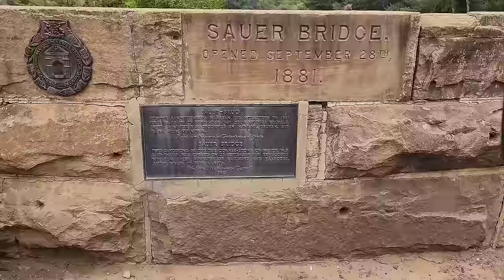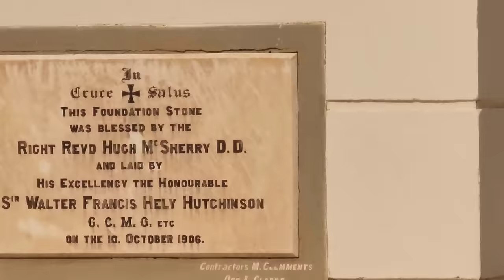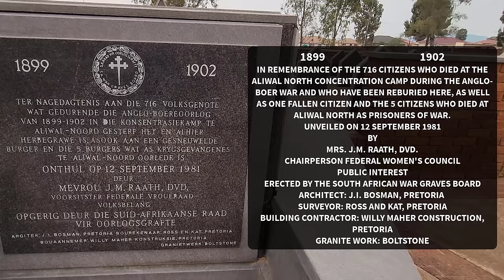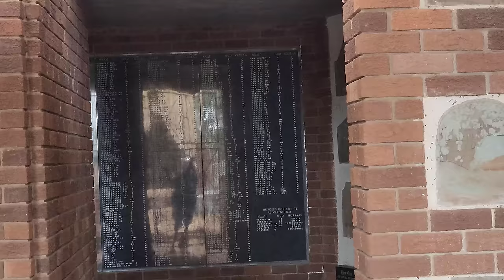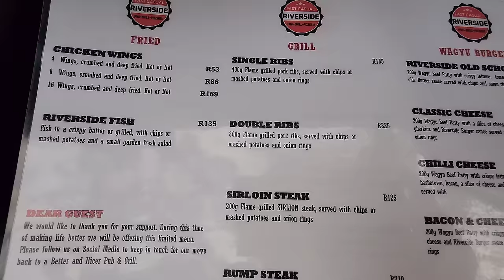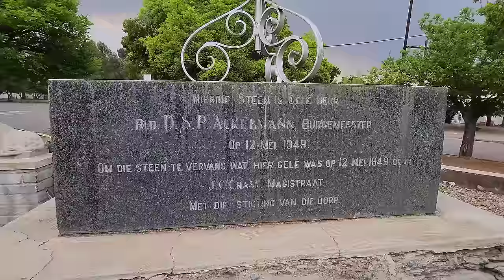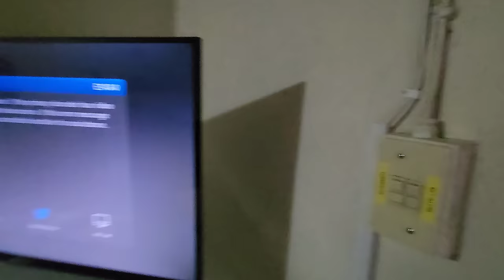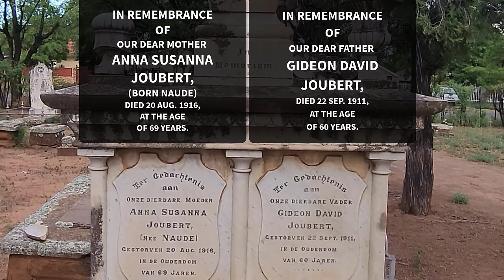S1 – Ep 421 – Aliwal North (Maletswai)!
Our visit to Aliwal North was unexpectedly delightful. Just 10 kilometres from the town, Sonia suggested we take a turn into the Toll Inn, leading us to a charming surprise. The entrance featured the historic Sauer Bridge, built in 1881, which set the nostalgic tone for our entire visit. While exploring the town, we marvelled at the stunning architecture, including the Sacred Heart Cathedral with its impressive spires reaching into the sky. The General Hertzog Bridge, a massive structure spanning the Orange River to the north, the converted old station, now serving as a college, added to the town's unique character. The Memorial to those who passed in the concentration camp during the Anglo Boer War touched us on a very deep and emotional level. Aliwal North turned out to be a true treat, filled with history and architectural wonders.